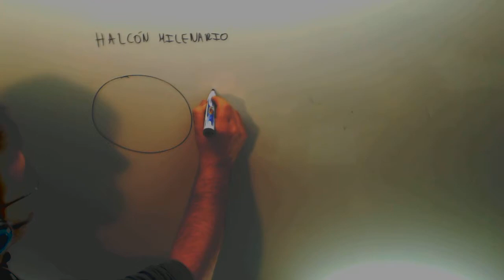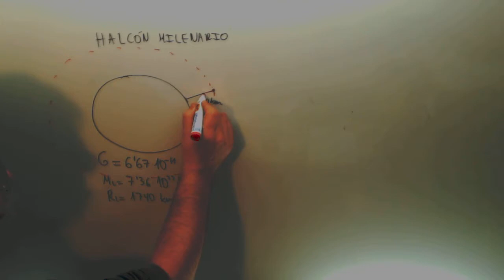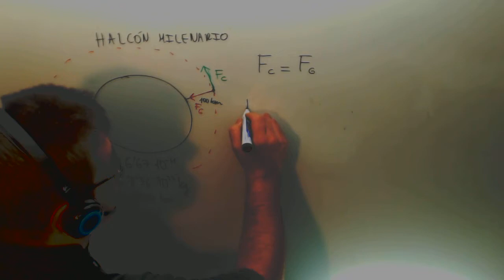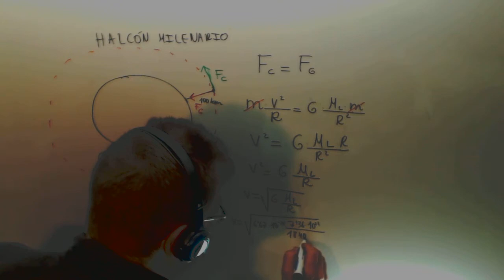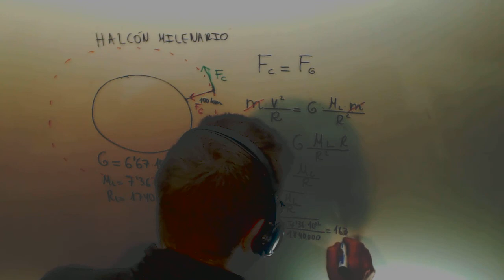Velocidad orbita Halcon Milenario Fisica 1º Bachillerato Academia Usero Estepona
Para que una masa se mantenga en órbita alrededor de otra, como la Luna alrededor de la Tierra, la Tierra alrededor del Sol o, en este caso, el Halcón Milenario alrededor de la Luna tiene que haber una fuerza que haga que el satélite se mueva en círculos. Si no existiera otra fuerza, la fuerza gravitatoria de la masa mayor atraería al satélite y, no existiendo más fuerzas que actuaran sobre él, este caería sobre la superficie. A esa fuerza se la llama Fuerza Centrípeta y es la responsable del movimiento orbital. En concreto, se tiene que cumplir que la fuerza gravitatoria sea igual a la fuerza centrípeta, es decir, Fc=Fg. Despejando, podemos ver como la masa del satélite no influye en su velocidad sino que solo depende de la distancia al centro de la masa mayor y de la masa misma. La velocidad es la raíz cuadrada de G por la masa mayor partido la distancia al centro.